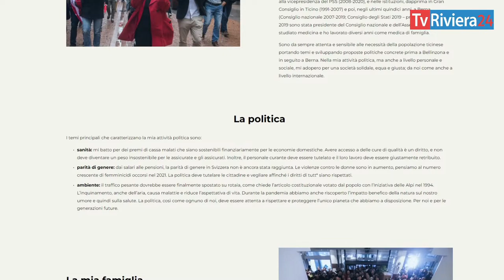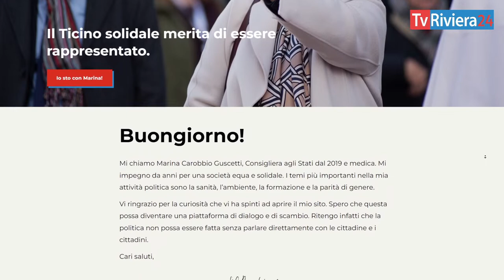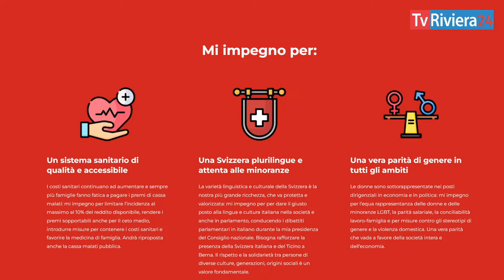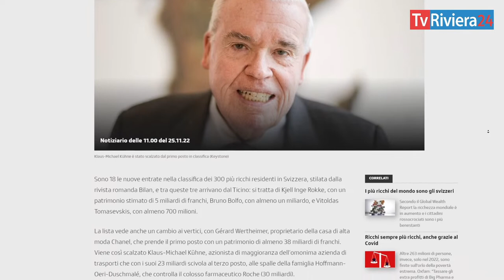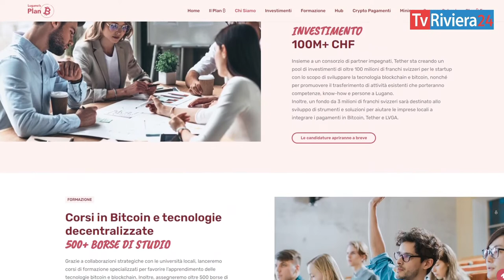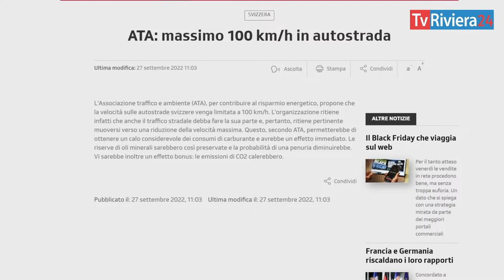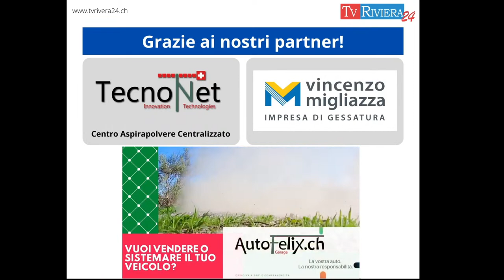Marina Carobbio Guscetti, Consigliera agli Stati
LIVE Questa sera, venerdì 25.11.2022, Marina Carobbio, Consigliera agli Stati, sarà con noi e con voi in diretta su Tv Riviera 24.
TERZA stagione de "Il salotto di Peter e Rem", con Peter Walder e Remzi Durmishi.
👍Seguiteci in diretta ogni mercoledì alle ore 21.00 su YouTube e Facebook